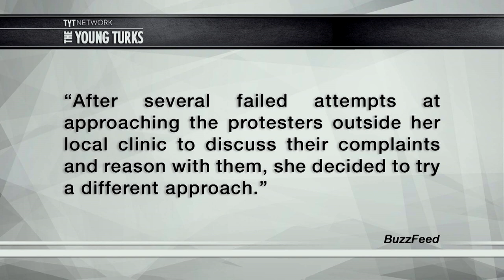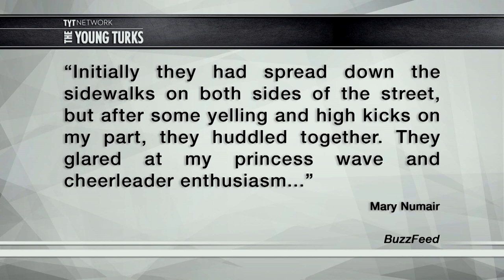Woman Chants “Yeast Infection” At Pro-Lifers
A woman was sick of pro-life protests outside of her office, so she made a sign and decided to protest back. Her sign thanked Planned Parenthood for helping her with a yeast infection she had when she was 20. She also repeatedly chanted “yeast infection” over and over until the anti-abortion activists dispersed. Cenk Uygur, Brett Erlich (Pop Trigger), and Hannah Cranston (Think Tank) hosts of The Young Turks discuss.

What do you think of this woman’s approach to dealing with pro-life activists?

“Over the last few weeks, Mary had seen a woman holding a sign that read “abortion kills children” outside the Planned Parenthood building near her office.

Mary said she is a supporter of Planned Parenthood – the non-profit organisation that provides reproductive health and family-planning support in the U.S. and internationally – because it had helped her personally in the past. When she was 20 years old, the clinic treated her for UTIs and yeast infections. They also provided her with her first birth-control pills.

“Planned Parenthood is vital resource for so many people,” she told BuzzFeed News. “We have to look beyond the pro-life/pro-choice debate and recognize this organization is out there providing some of the most important care to our sensitive medical needs.”